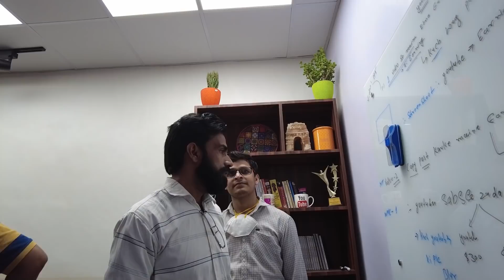technical yogi Ji का असली चेहरा - Studio Pe Mulakat